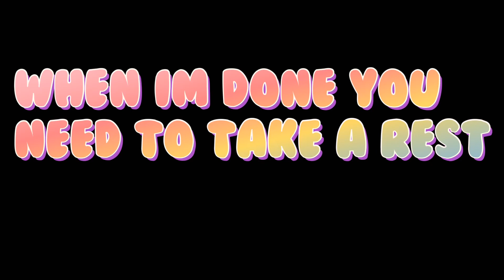end of poopdiepie (disstrack)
witness the end of poopdiepie

Rahimbro number 1